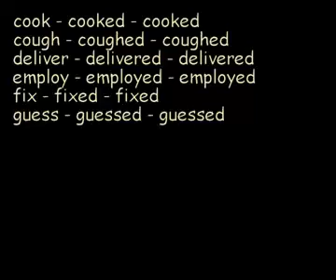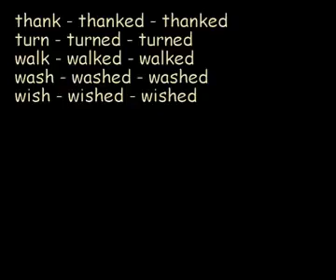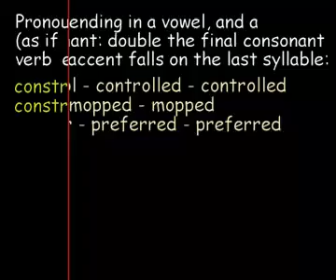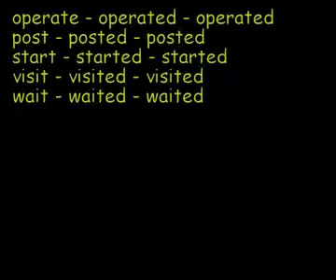The pronunciation of the verbs - Lesson 49 - FREE COMPLETE ENGLISH COURSE FOR THE WHOLE WORLD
This video is an English class, fun and easy to learn and memorize. In this lesson we will see the pronunciation of the verbs in English.

Do you really want to learn English fast and easy?
Then follow our totally free course on Youtube.